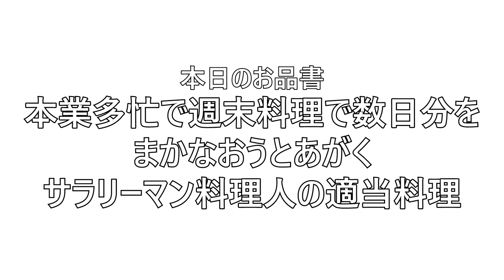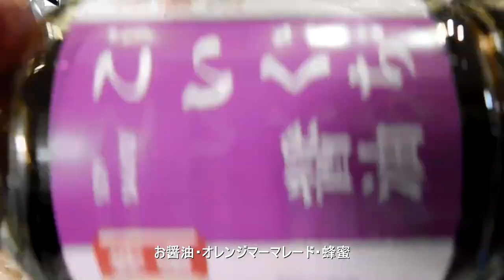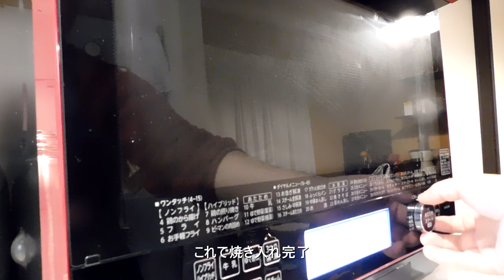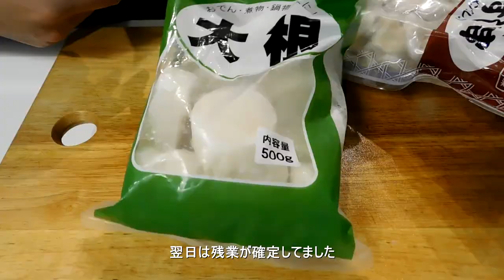生まれて初めてイカ飯作ってみた！